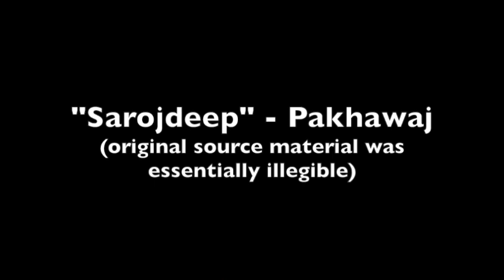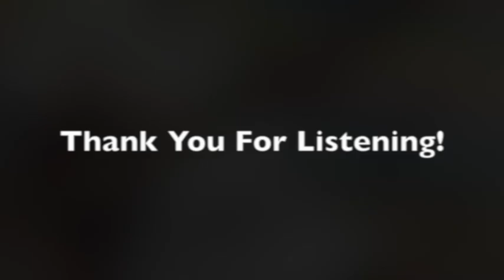Shri Steven Landsberg: Raga Bageshri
Shri Steven Landsberg — Surbahar
"Sarojdeep" —  Pakhawaj
Raga Bageshri
Calcutta